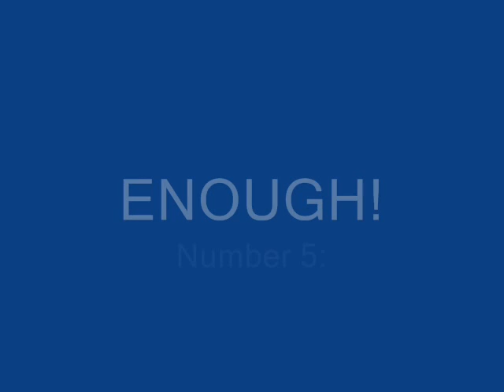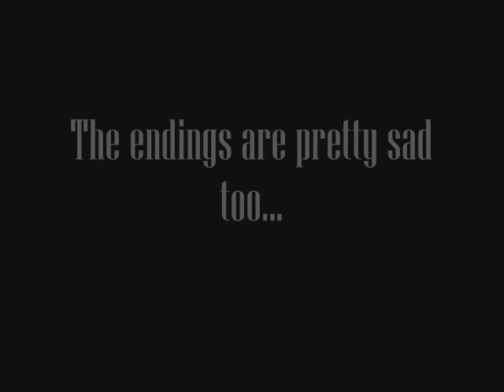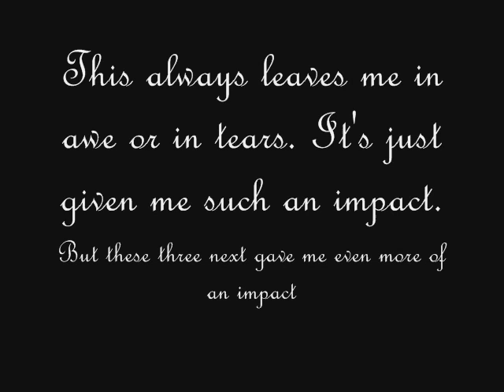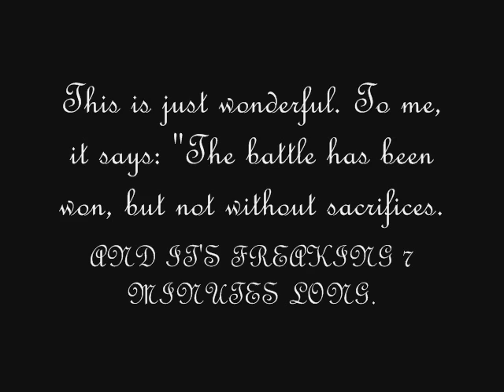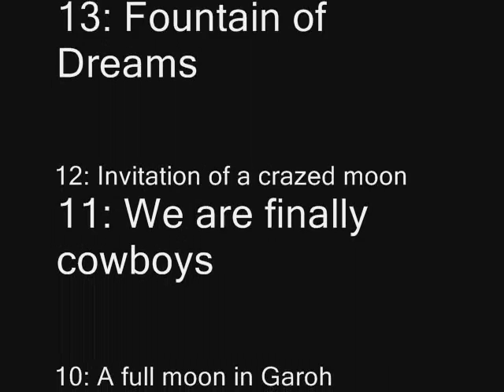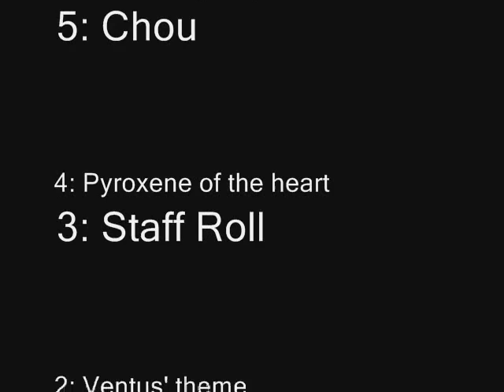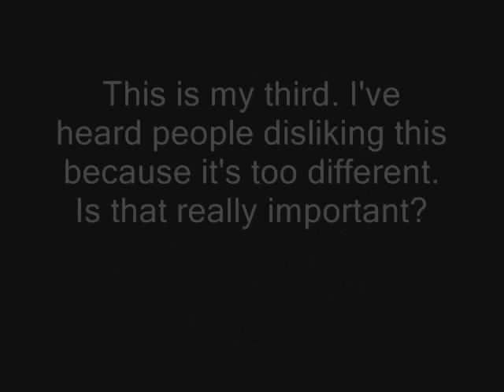Top 30 VGMs part 6 (5-1)